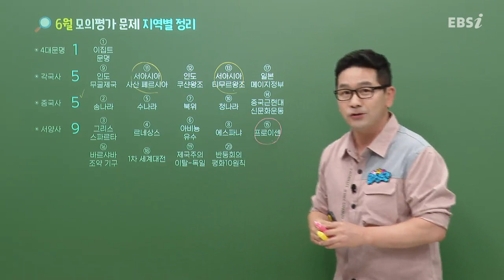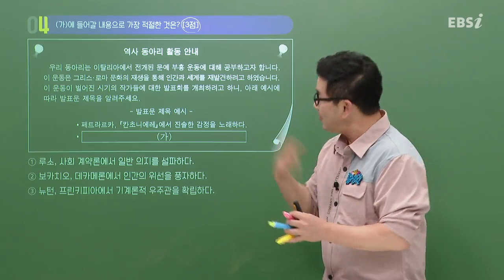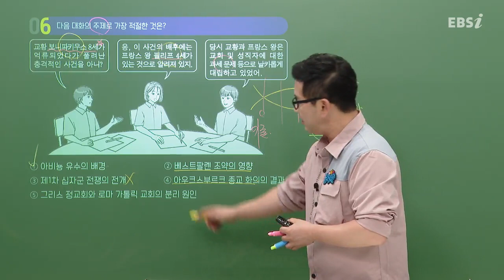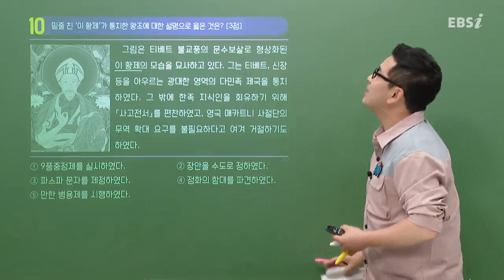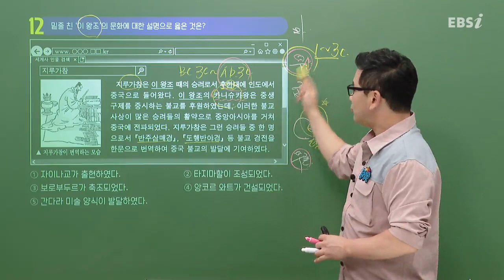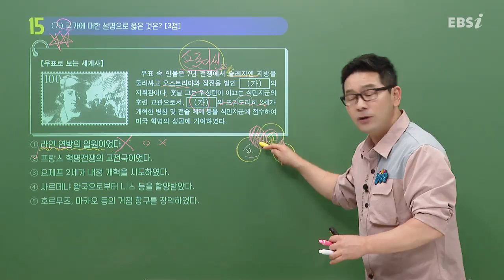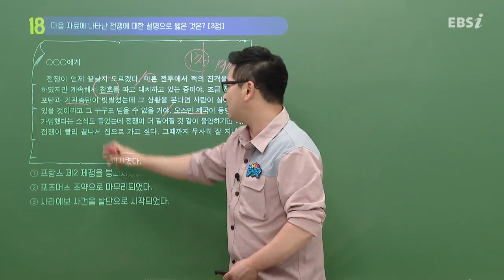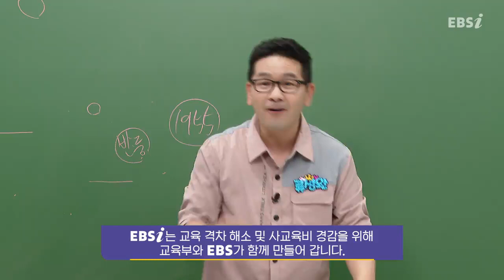[2024학년도 고3 6월 모의평가 해설강의] 세계사 - 류성완 쌤 해설강의